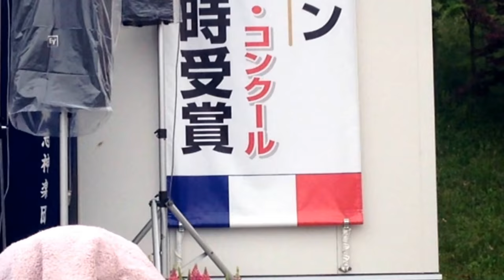KAGURA 神楽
Hiro's Shop & gallery